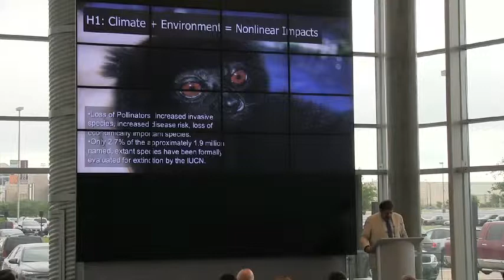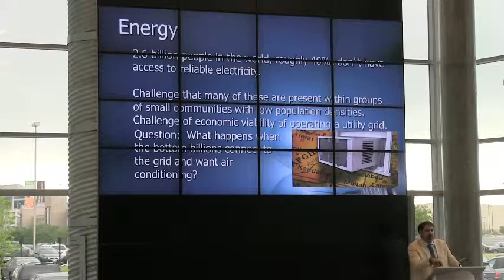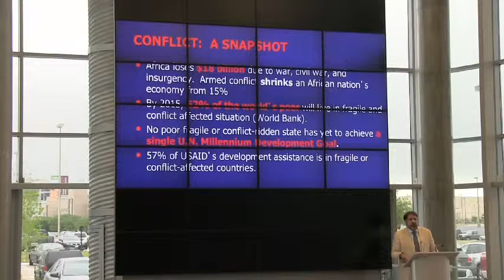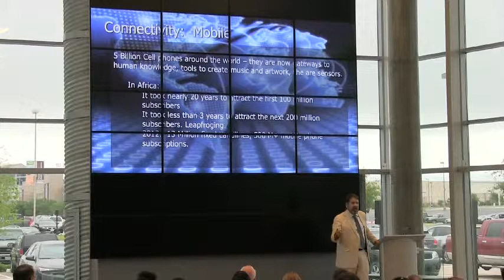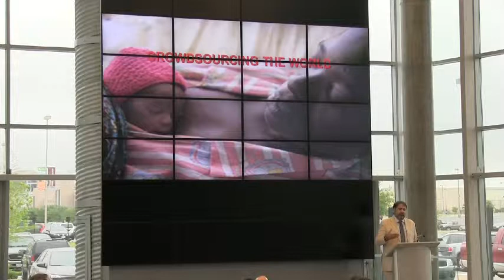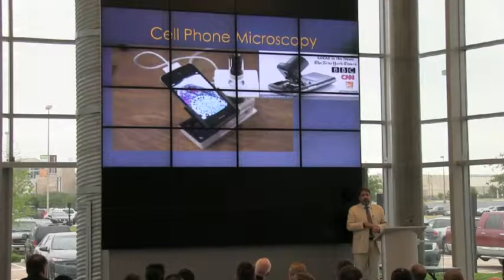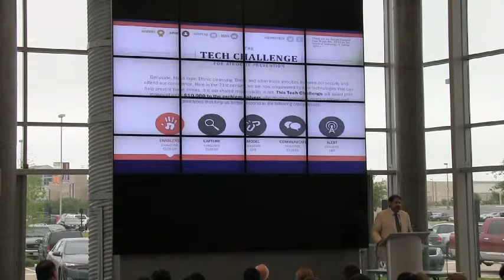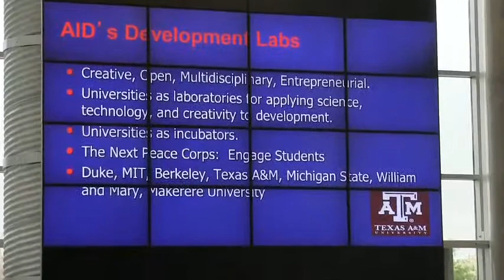ConDev Lecture Series 2013: Alex Dehgan at Texas A&M University